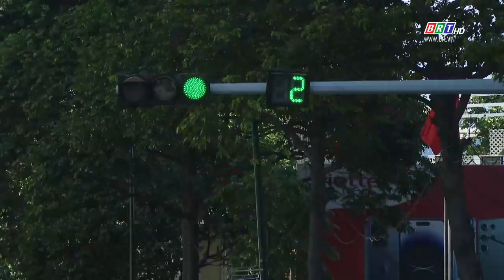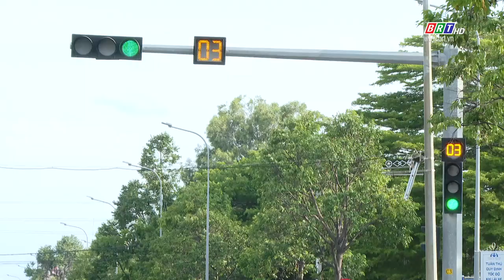An toàn giao thông: Ngày 20/6/2024 | BRT TV